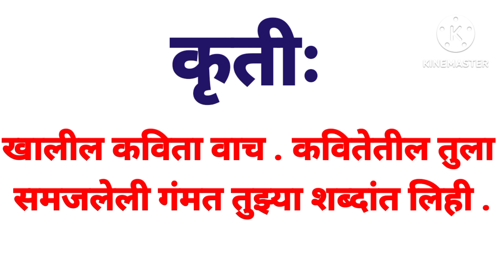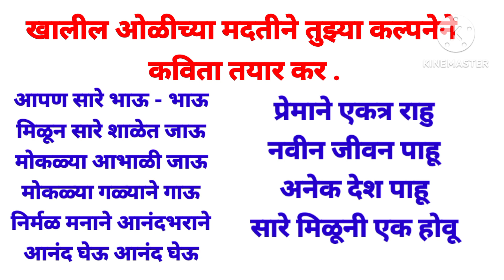इयत्ता सातवी विषय मराठी सेतू अभ्यास दिवस 15 2023-24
Hii friends!!!
I Create and upload videos related to studies.